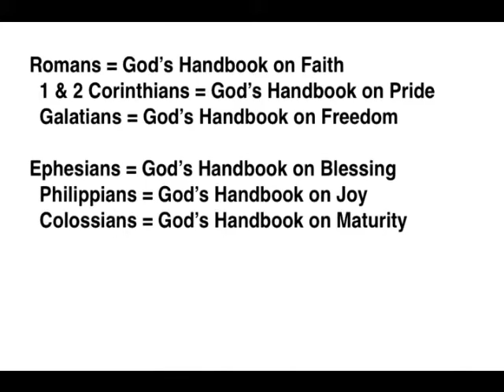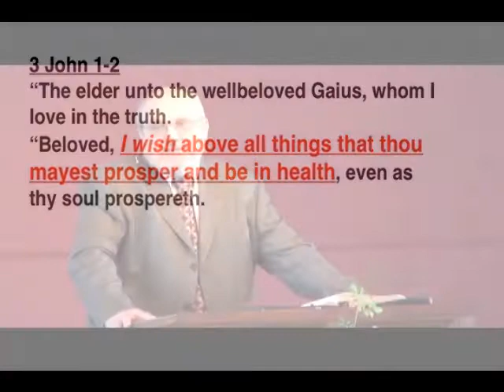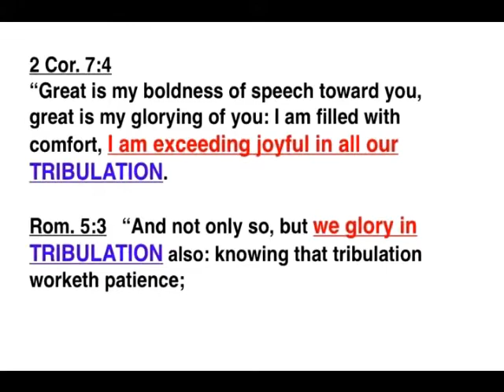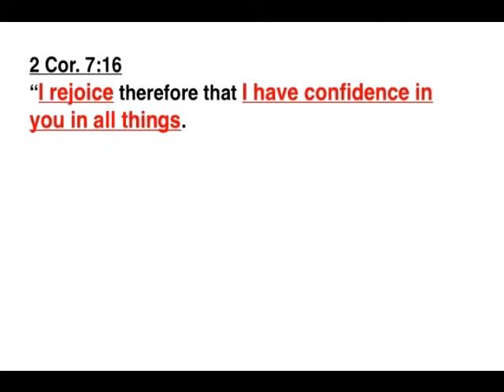2 Seed Faith March 8 2008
Search Paul's epistles and you'll find Paul always begins by telling the recipients of his letters who God has made them to be in Christ in accordance with what God has made Christ to be for us. Then Paul moves on to tell us what kind of life that we ought to live, what kind of life is an appropriate expression of the GRATITUDE for grace. (That should be the mindset for every grace saint.) We never gravitate naturally towards truth. We have to renew these minds daily as Paul said. We gravitate naturally towards error Should we regress and we will back to the pride initiating thinking that somehow or in someway our performance is link to our righteous standing before God. We have the book of Galatians -- Paul's Handbook on Freedom, which we can turn to straighten out that misguided thinking,

Let's say we understand salvation. Lets say we understand that God refused to meet man on law ground. Does that mean the life of every grace age saint should be trouble free? He's blessed us with all spiritual blessings in heavenly places. Should our lives be now trouble free?

Someone once told me in defense of the health, wealth and prosperity gospel they were listening to ...that releasing our faith through our funds is the way to be trouble free in the age of grace. The idea being that God wants every believer to be trouble free and that he's given us the way to accomplish that and it's called Seed Faith. How does it work? Insert your quarters of seed faith they tell us and when sufficient quarters have been inserted a blessing from God's vending machine in the sky will pop out and spill from the balustrade street of heaven right down upon you. Their proof text...

3 John 1:1 The elder unto the wellbeloved Gaius, whom I love in the truth.
3 John 1:2 Beloved, I wish above all things that thou mayest prosper and be in health, even as thy soul prospereth.

Tell me are we to go to John's wishes for a beloved friend of his named Gaius to find doctrine for the Body of Christ today? Hopefully, we all know better than to do that. John wished health and prosperity to a dear friend. Much as we would wish good fortune on those that we love. But does that mean that God has determined that every Grace Age saint should be healthy and wealthy?

I believe it's obvious by Paul's writings, Paul was a man of tremendous troubles rather than health, wealth and prosperity..

2 Corinthians 7:4 Great is my boldness of speech toward you, great is my glorying of you: I am filled with comfort, I AM EXCEEDING JOYFUL IN ALL OUR TRIBULATION.
Romans 5:3 And not only so, but we glory in TRIBULATIONS also: knowing that tribulation worketh patience;

For those folks who are stressed out today, we have this wonderful little epistle to the Philippians, Paul's Handbook on Joy.
Now if you don't think Paul had his share and more of tribulation, visit 2 Corinthians 11:23-28 ...read through that list, there isn't room on Paul's back for anymore scars.
No matter the situation you see. Paul was a man of rejoicing. His attitude was an attitude of Joy. Why because Joy isn't a happiness independent of circumstance.

The outset of Paul's ministry, Paul was able to perform the miraculous, but as Paul's ministry progresses we find Paul himself sick and he prays for healing 3 different times.

2 Corinthians 12:9 And he said unto me, My grace is sufficient for thee: for my strength is made perfect in weakness. Most gladly therefore will I rather glory in my infirmities, that the power of Christ may rest upon me.
2 Timothy 4:20 Erastus abode at Corinth: but Trophimus have I left at Miletum sick.
1 Timothy 5:23 Drink no longer water, but use a LITTLE wine for thy stomach's sake and thine often infirmities.